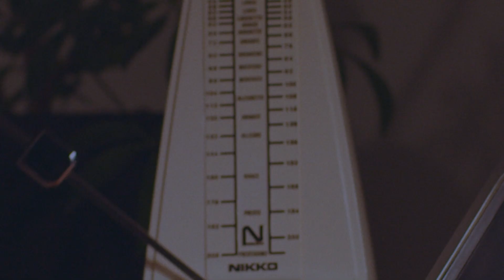Risso(리소) - FOUL [Official Video]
RISSO  "HIGH FIVE" LP Album
May.06 12:00(KST)
*수정 된 뮤비로 재업로드 합니다

1. I’M SORRY
2. BABY BABY BABY
3. FOUL
4. BOY
5. RISSO XX
6. HIGH FIVE
7. BLIND FOR LOVE
8. ALLERGY
9. I’M FINE